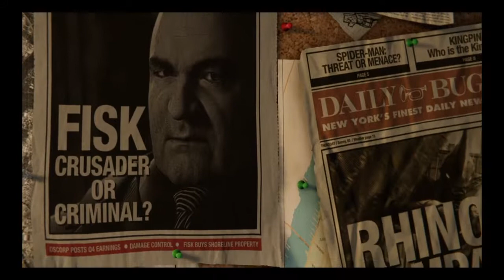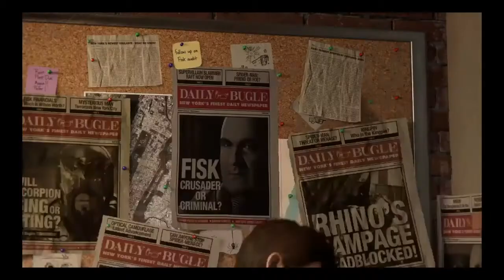Spiderman PS4! Gameplay 1